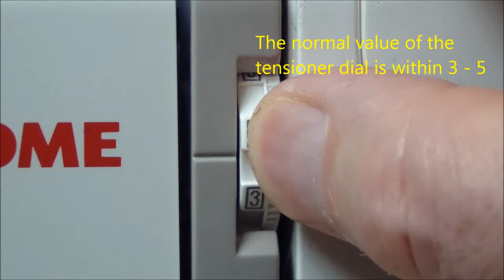Why Thread Breaks? Main Reasons of Upper Thread Breaking on Sewing Machine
This video shows the main reasons of why breaks the upper thread on sewing machine. You will also learn recommendations on how to fix the upper thread breaking yourself.
Any sewing machine may have various breakages and defects in stitching. Many defects of stitches can be fixing without help of a repairman.